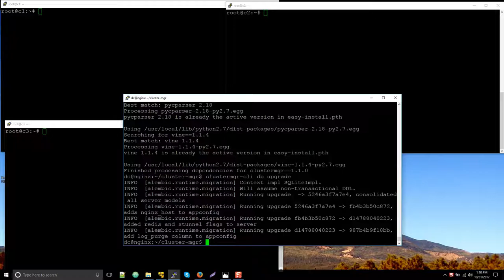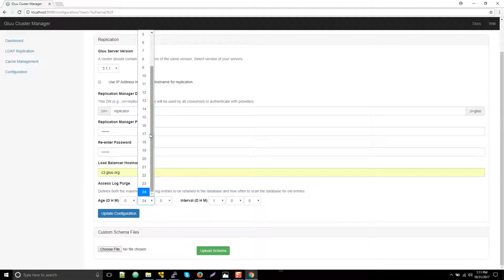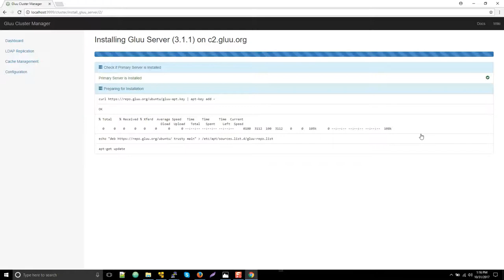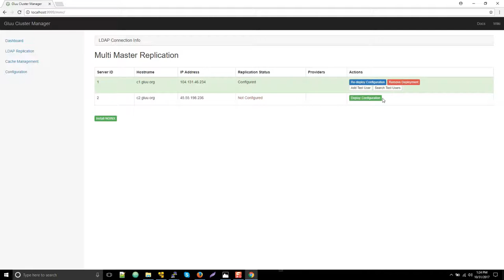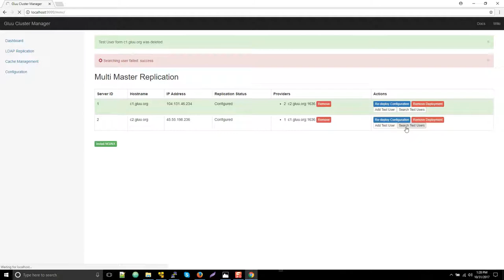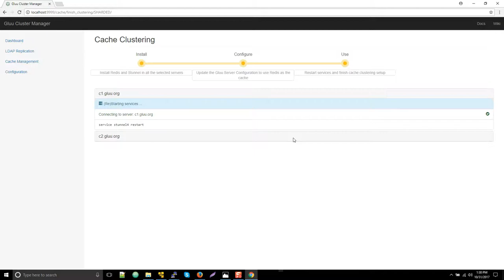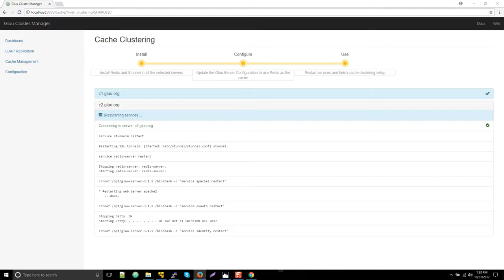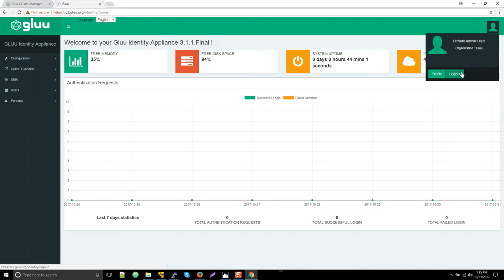Cluster Manager Installation and Configurartion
Here is an instructional video on how to install the 'Gluu Cluster Manager 3.1.1 Alpha' and configure a  'Gluu Server 3.1.1' cluster on Ubuntu 14. No Gluu installation outside of the program is necessary as the program handles that for you. The written instructions and commands are included in this link:

I've snipped some install times for demonstration purposes. The process should take roughly 20-25 minutes with 2 Gluu Servers.

The program also works with any version of Gluu Server prior to 3.1.1. Just select which version you would like in the beginning configuration.